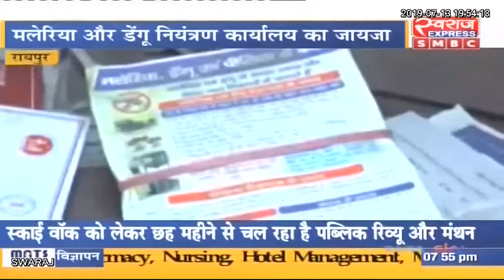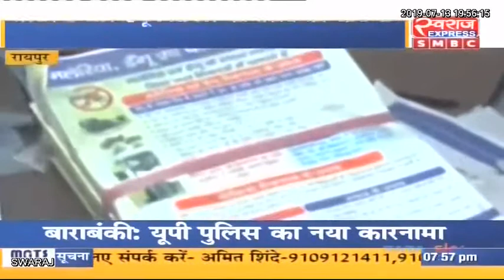छत्तीसगढ़ / मलेरिया और डेंगू नियंत्रण कार्यालय में कूड़ा में तब्दील दवा